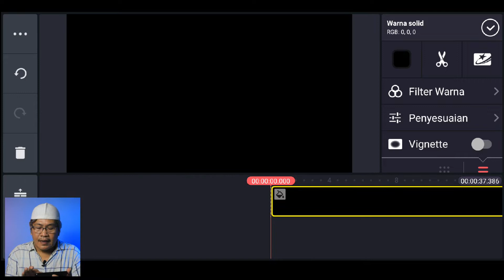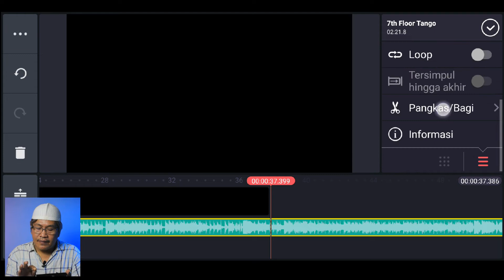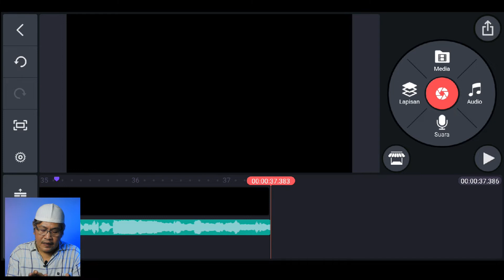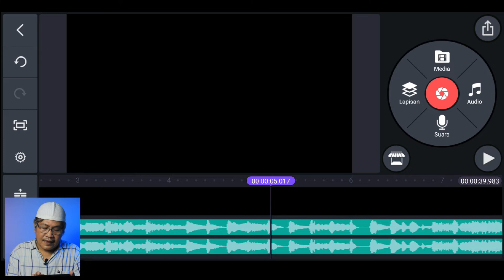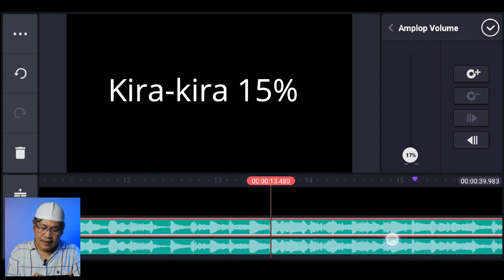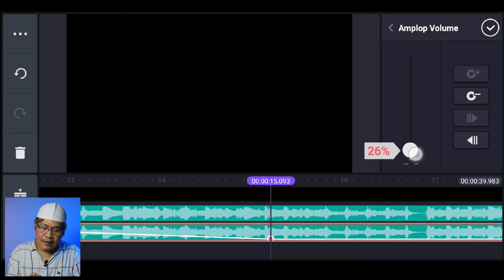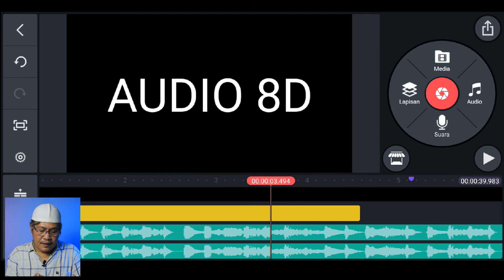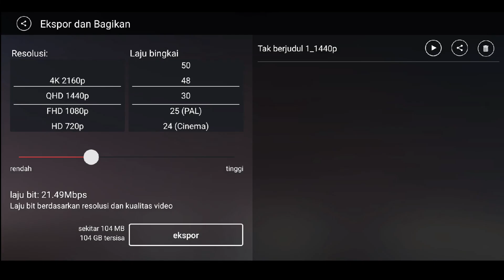Cara membuat audio effect 8D di KineMaster | hasil menakjubkan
Cara membuat efek 8D pada backsound di android dengan menggunakan aplikasi KineMaster
Dengan efek 8D maka suara seperti surround yang menggema dan ada efek perpindahan dari kiri ke kana sehingga suara seperti
berputar

cara membuat audio 8d di android,
cara edit audio 8d di android,
Cara membuat efek 8d di lagu,
cara edit audio 8d,
cara membuat audio 8d di kinemaster,
cara membuat audio 8d di smartphone,
cara edit audio 8d di kinemaster,
cara edit audio 8d di smartphone
cara edit audio 8d di hp,,
cara membuat audio 8d di hp,